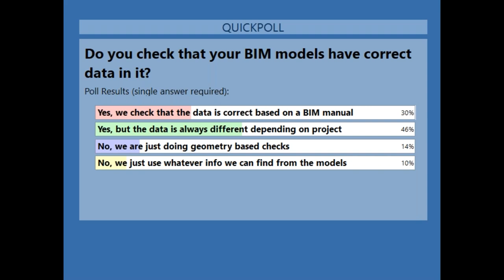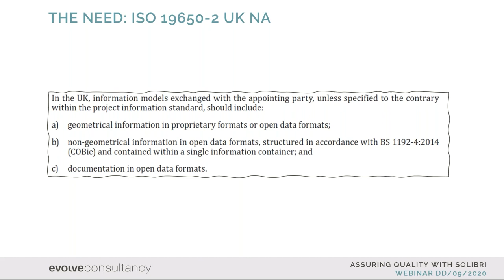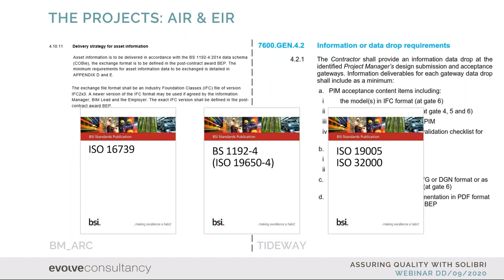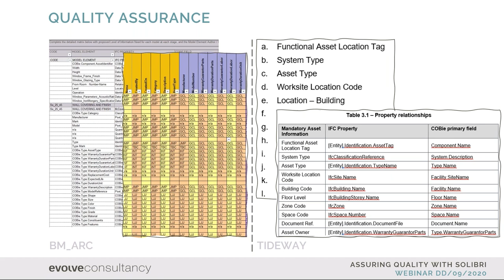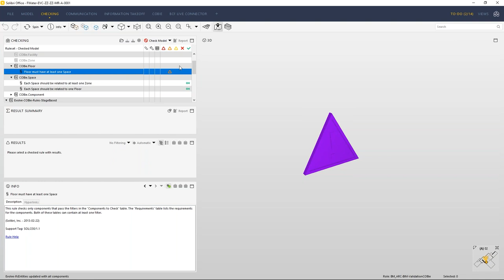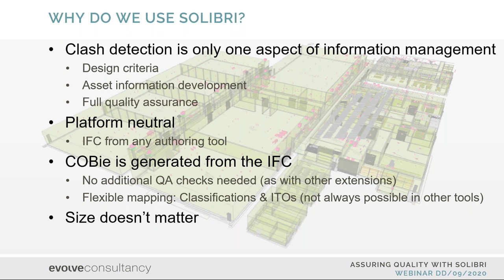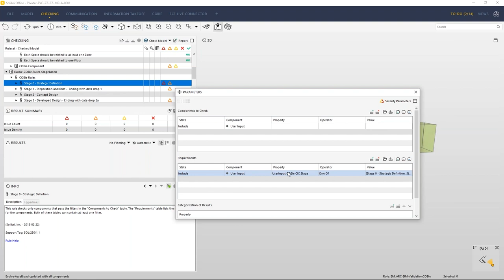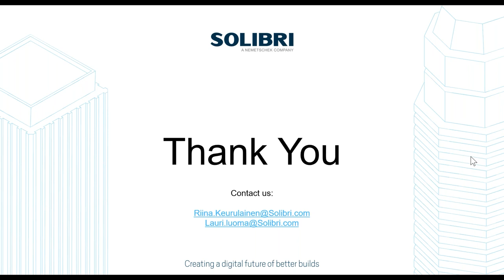Case Evolve Consultancy | Customer Insights Webinar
In our Customer Insights webinar series our customers share their insights about how they have used Solibri in their work.

Nigel Davies, director of Evolve Consultancy, shares their experiences on two projects: one a £60m research establishment, the other a multi-billion infrastructure project and demonstrates that regardless of size or scope, assuring the quality of data is simple with Solibri.

Watch the recording to see the session.
- Case Evolve Consultancy: Assuring Quality with Solibri. Solibri demo. Nigel Davies, Director at Evolve Consultancy.
- Q&A: Going through audience questions.